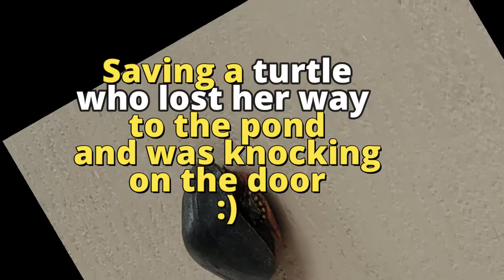FLORIDA: Rescuing a turtle by a stranger - Palm Aire Country Club Pompano Beach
In this Video:
The wild life is vastly spread in FLORIDA.  May be except alligators, we LOVE our animals and birds. And turtles are one most loved. They are so calm and gentle. But often they lose their way and come to the wrong nestling place, the houses or condos. SO rescuing turtles who accidentally get in to a condo community or a house, is not an unusual thing here. A stranger caught on camera rescuing a turtle. This poor creature was crawling on the catwalk of a high-rise in Palm Aire. A stranger, the neighbor,  saved this lovely lost baby turtle.

Like my Mother-in-Law, Dorothy (God Bless Her Heart), used to say:
darn right...